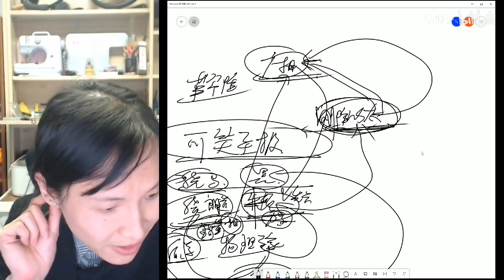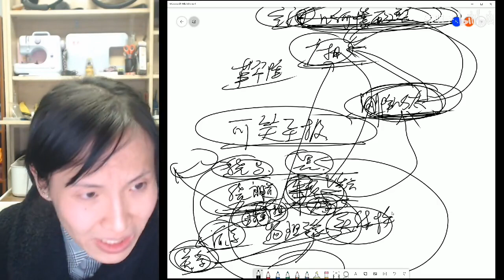【意识形态批判】有人说在这个时代学马克思要先黑格尔就像学物理要先学牛顿？这些人显然过于愚昧